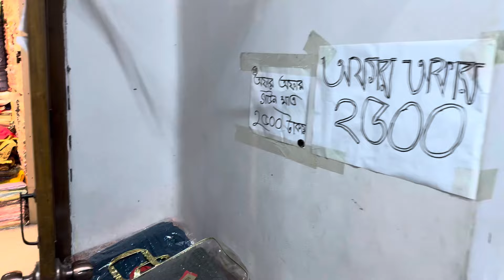billal enterprise the shop